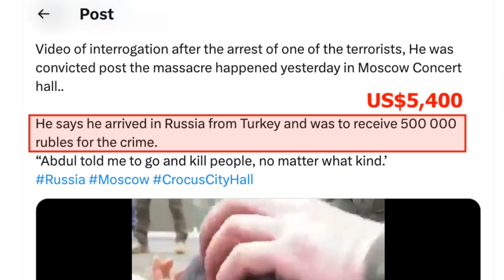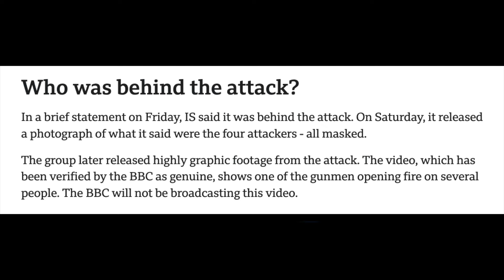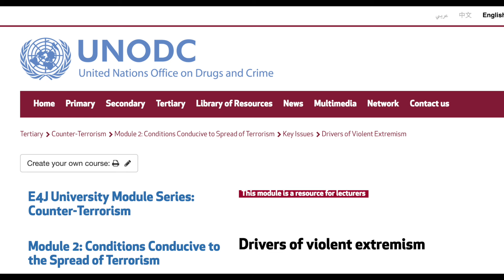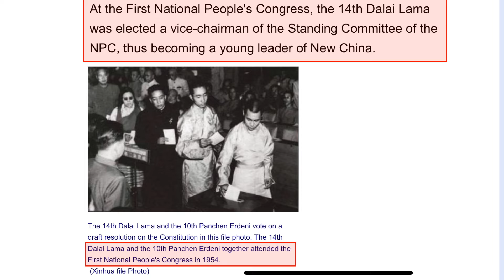Who would do this? the American plan for Xinjiang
This video is not about the terror attack of March 22, 2024 that took the lives of 139 people, so far, in Moscow. What I do hope to achieve is to link some of the confessions made by the aprehended suspects and some of the reports of links to extremist organizations to what US government and officials is hoping to accomplish in Xinjiang by pushing the false Uyghur genocide accusations and Forced Uyghur Labor sanctions.